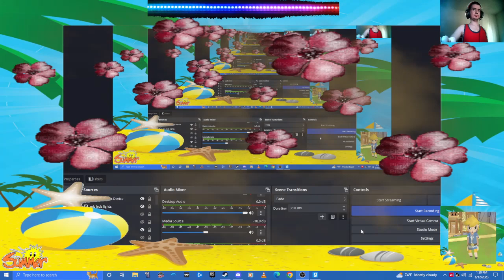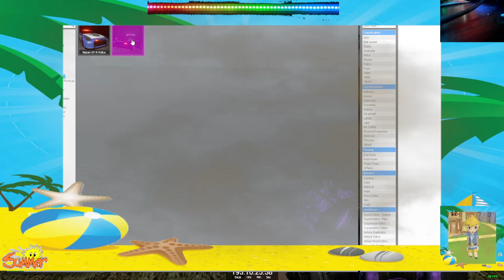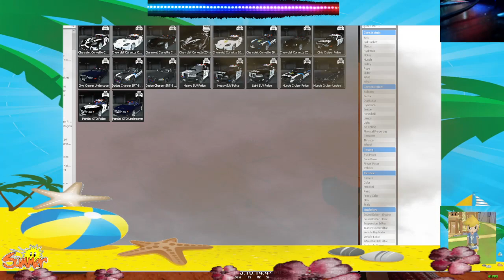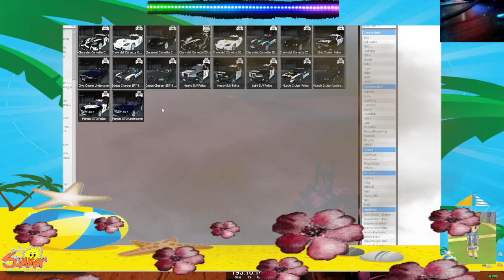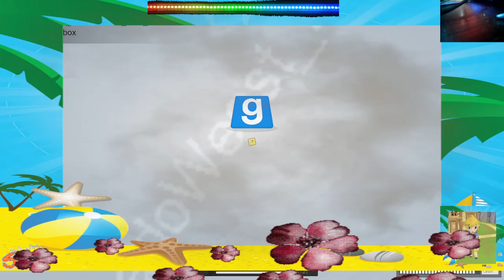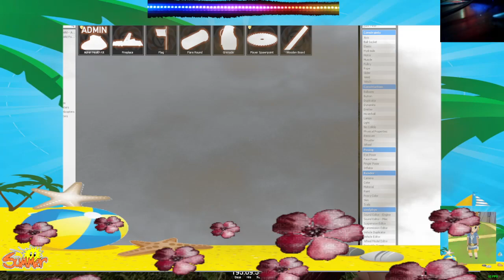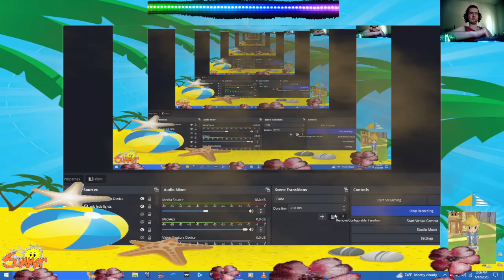Gmod tornado my friend maps